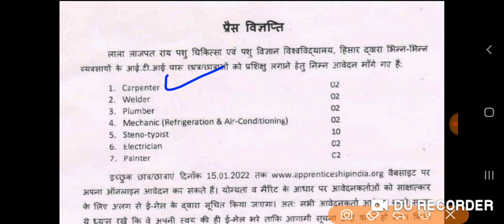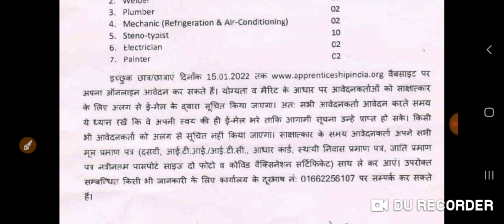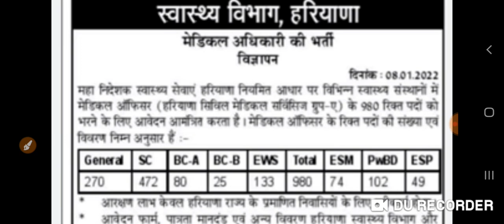हरियाणा सरकार दो दो डिपार्टमेंट मैं निकली भर्ती